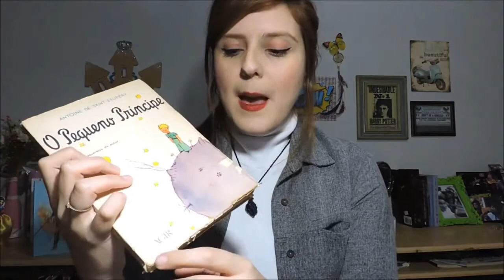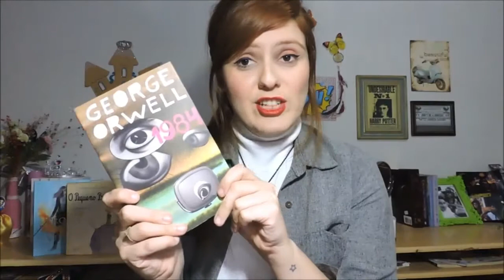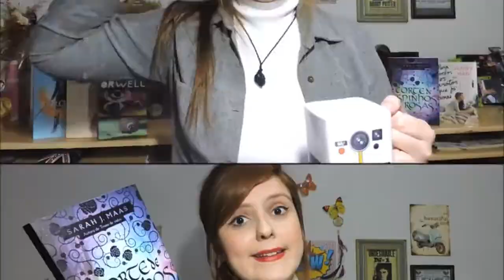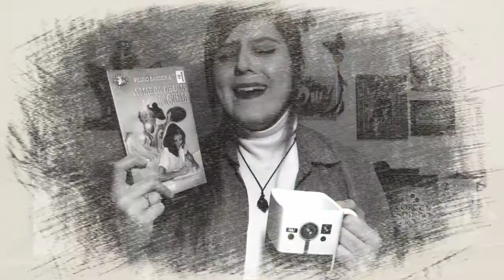TBR JULHO: MLI 2017 | De livro em livro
Hello Galerinha!
Hoje eu trouxe para vocês a minha TBR ( os livros para ler) de Julho, incluindo a TBR de acordo com os desafios da MLI2017 ( Maratona Literária de Inverno) que é organizada pelo Victor Almeida ( Geek Freak).

Quer dar uma força para o canal? Queeeer né? Diz que sim! hahaha. Se você resolver comprar algum livro que eu já citei aqui e quiser dar uma força para o De livro em livro, compre pelos links que eu coloco aqui. Isso não altera o valor do produto, apenas da uma força!

* LIVROS CITADOS NO VÍDEO E LINKS DE COMPRA **
1- The sun is also a Star - Nicola Yoon
O Sol também é uma estrela - Nicola Yoon
2- Império de Tempestades, TOMO 2. Trono de Vidro - Sarah J. Maas
3- O Pequeno Príncipe - Antoine de Saint-Exupéry
4- 1984 - George Orwell
5- Para todos os garotos que já amei - Jenny Hann
6- Corte de Espinhos e Rosas - Sarah J.Maas
7- A marca de uma lágrima - Pedro Bandeira

* Música: __título__ de __artista__ está licenciada ao abrigo da __nome_licença__ (__url_licença__)
Fonte: __url_faixa__